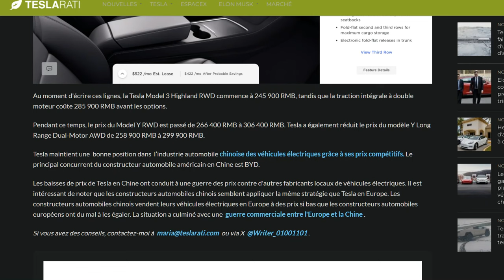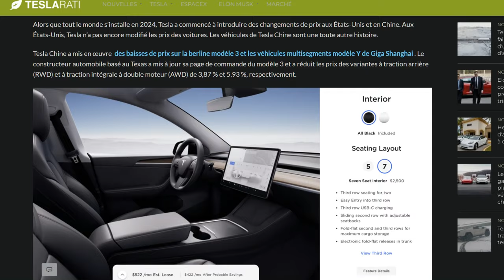Tesla Model Y, 7 places : l'option augmente de 500$ aux Etats-Unis